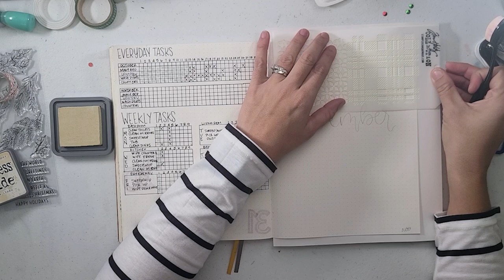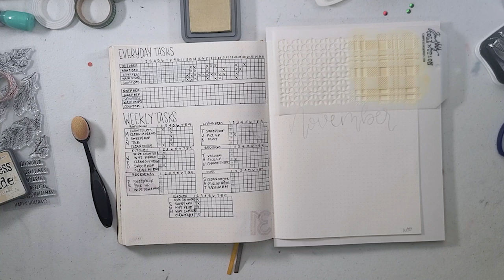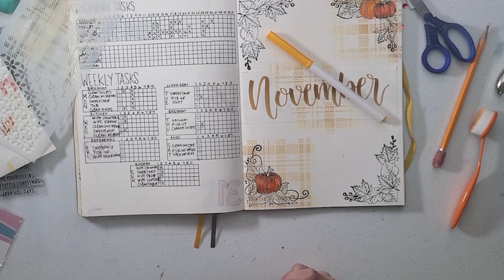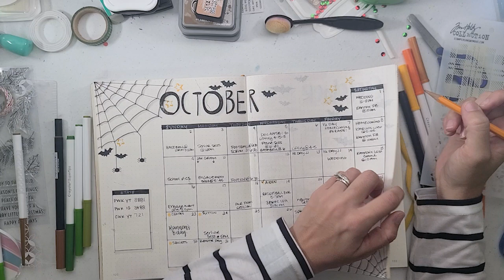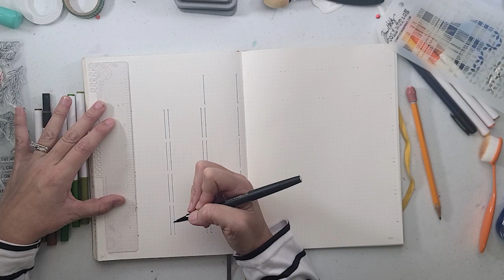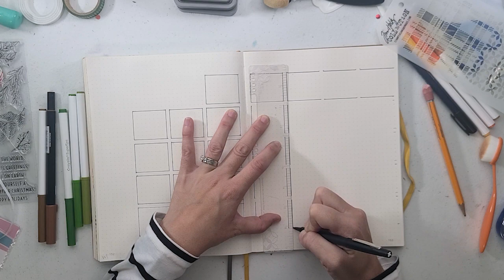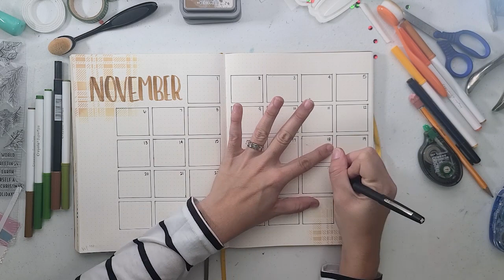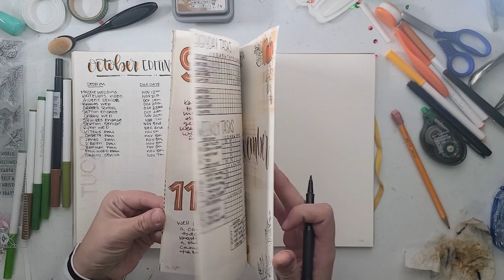NEW November BULLET JOURNAL PLANNER Set Up - B5 BUJO using Stencils and Stamps - PLAN WITH ME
NOVEMBER B5 Bullet Journal Setup definitely came together but I was nervous at first

Supplies I use:
**Tombow Markers (992,977)
**Distress Oxide Stamp Pads:
antique Linen
Vintage Photo
Tea dye
**Pumpkin Stamps